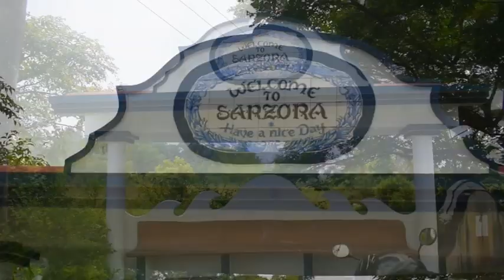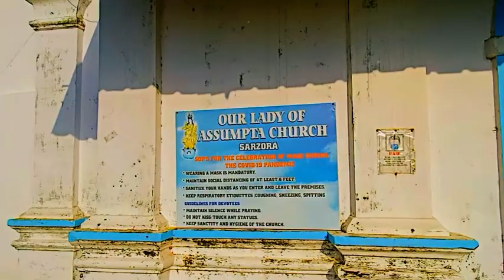"Amcho Ganv, Amchem Daiz"- Sarzora Parish Youth